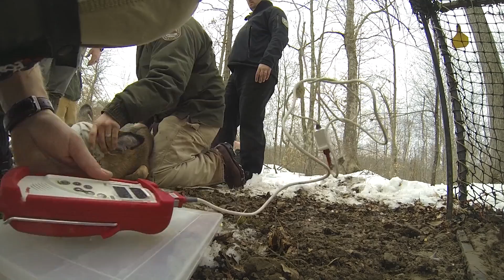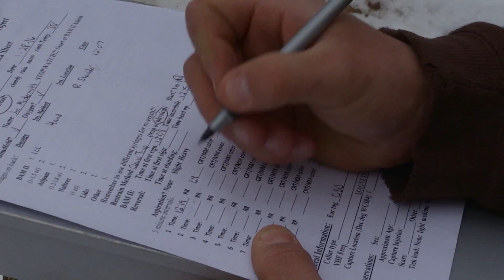Capturing Whitetail Deer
Deer biologists are at the end of a three year study to determine population densities of deer in eastern Kentucky.  Follow along as they capture deer to tag and collect data.